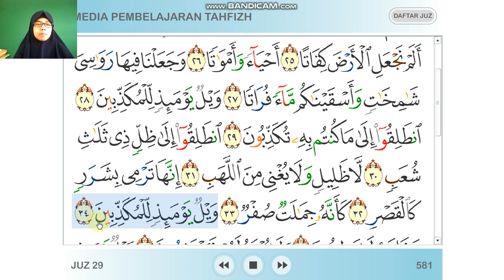KELAS 3 Pembelajaran QS Al Mursalat ayat 25 34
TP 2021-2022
Ustadzah Niken